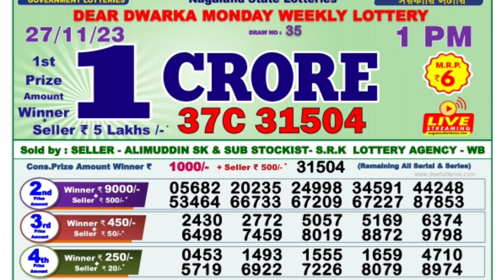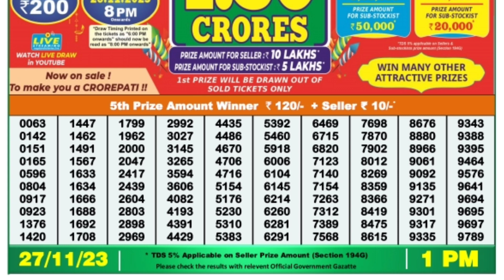🔴 Morning 01:00 P.M. Dear Nagaland State Lottery Sambad Result Today ll Date-27/11/2023 ll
🔴 Morning 01:00 P.M. Dear Nagaland Dwarka Monday Lottery Result Today l Date-27/11/2023 l